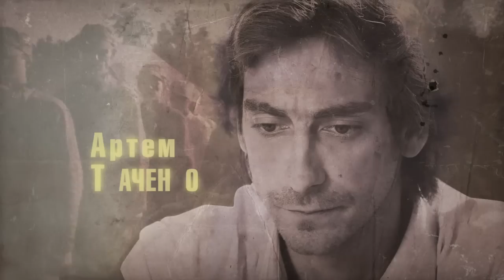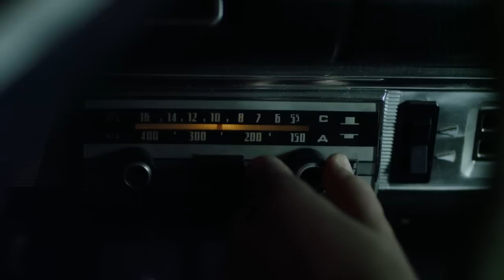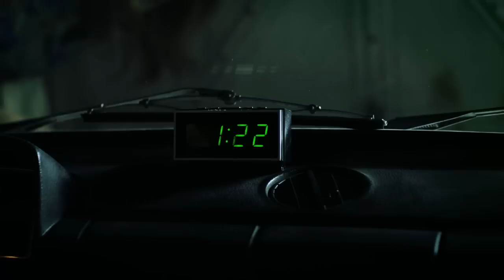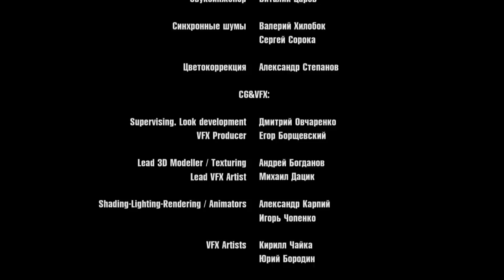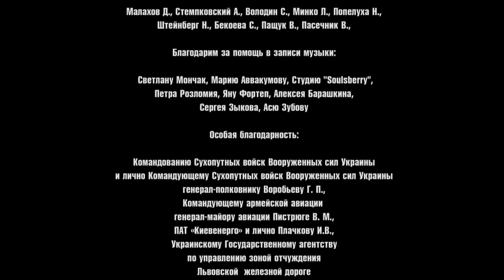Motylki 2013 E01 (strelok cro)